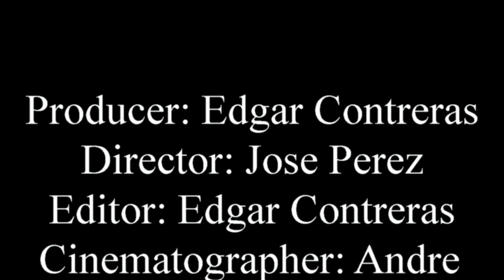A walk in the park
Short film with a twist.

Producer - Edgar Contreras
Director - Jose Perez
Cinematographer - Andre Pena
Editor - Edgar Contreras
Production Assistant - Marissa Lagasse and Pedro Trejo